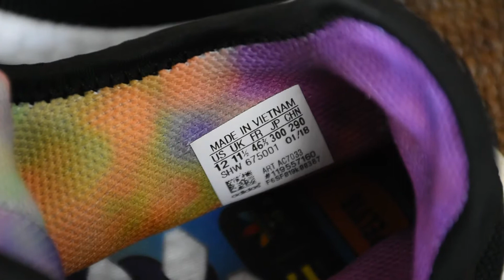PHARRELL X ADIDAS ORIGINALS NMD HU TRAIL“EQUALITY”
Thanks for your attention to my channel !!